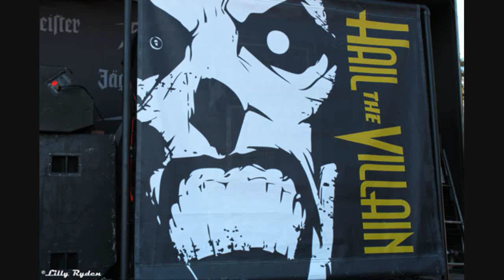Pyro - Hail the Villain (lyrics)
Hail the Villain playing Rockstar Uproar Tour now. These guys kick ass live.